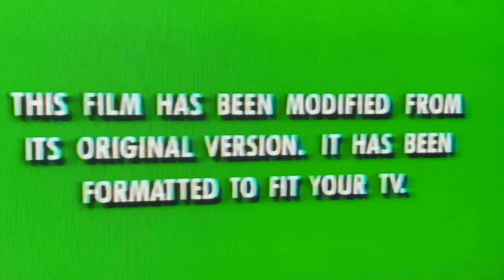Dirty Interior Detail Part 2...